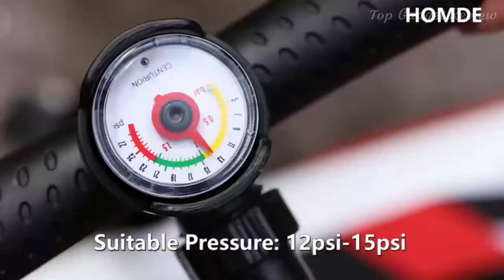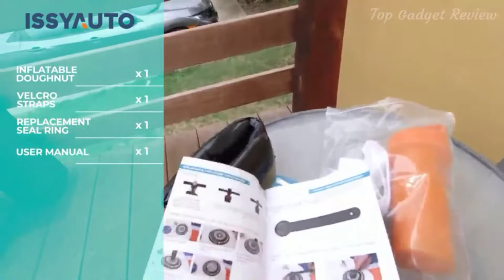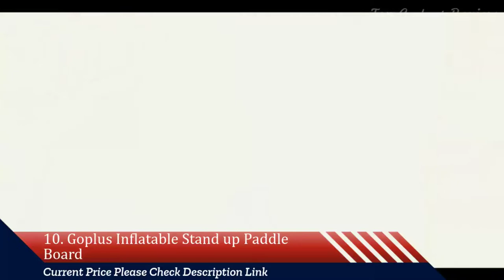👉10 Best Inflatable Paddle Board | inflatable Paddle Board 2022 | Amazon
1. 00:00 Homde Inflatable Paddle Board

2. 1:39 ISSYAUTO Stand Up Paddle Board Inflatable

3. 2:49 Soopotay Inflatable SUP Stand Up Paddle Board

4. 3:58 Runwave Inflatable Stand Up Paddle Board

5. 4:41 Cooyes Inflatable Stand Up Paddle Board

6. 5:43 DAMA Inflatable Stand Up Paddle Board

7. 7:07 Roc Inflatable Stand Up Paddle Board with Premium sup

8. 8:37 SereneLife Inflatable Stand Up Paddle Board

9. 10:17 DRIFT Inflatable Stand Up Paddle Board

10. 10:50 Goplus Inflatable Stand up Paddle Board

🛒Give the Gift of Amazon Prime:
👉Try Today

✔️ Unlimited, ad-free access to over a million songs and hundreds of playlists
👉Try Today

🛒Try Audible Plus:
✔️ a brand new all-you-can-listen membership that offers access to thousands of titles
✔️ including a vast array of audiobooks
✔️ podcasts and originals that span genres, lengths, and formats.

🛒Kindle Unlimited Membership Plans:
✔️Unlimited listening to thousands of audiobooks
✔️Read on any device
✔️Membership plans are also giftable
👉Try Today

🛒Create an Amazon Wedding Registry:
✔️ World's largest selection, plus Amazon's reliable fast shipping and world class customer service
✔️ It's universal - add items from other websites with the universal button

This Video About inflatable paddle board,inflatable paddle board review,best inflatable paddle board,inflatable paddle board fishing,paddle board,inflatable paddle board costco,body glove inflatable paddle board,
costco inflatable paddle board,bote inflatable paddle board,roc inflatable paddle board,inflatable paddle board reviews,inflatable paddle board amazon,isle inflatable paddle board,inflatable paddle board walmart,

      cool gadgets that make our life better.

      leave us a message so we can